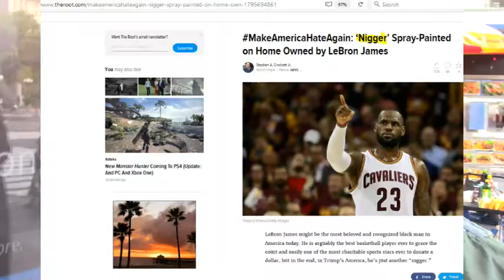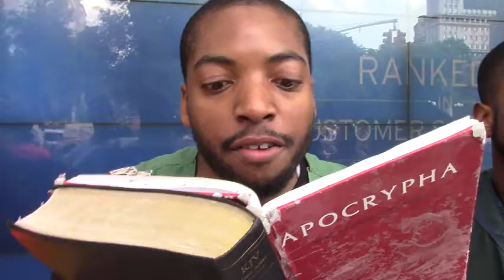If It Was Made By Man It Shall Be Destroyed By Man, But The Truth Of Most High Is Forever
Israelites Most High Truth Last Days